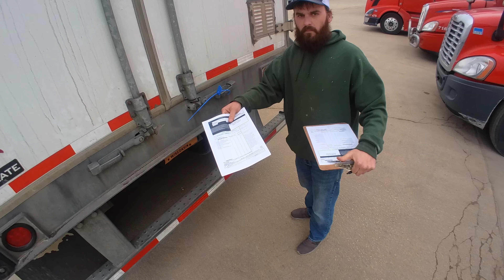MEU MAIOR MEDO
RTS Fuel card 👆👆
Pra usar o mesmo cartão de combustível que eu uso, clique nesse link.
“NÃO É PRE PAGO”, e sim uma linha de crédito semanal.
“NÃO PRECISA TER EMPRESA ABERTA” pra conseguir.

Os mesmos descontos que eu, Mivard consigo pelas estradas americanas, você também pode ter.

Preço do Boné Press Tensão:  35,00 + custos de envio
Pelos contatos: